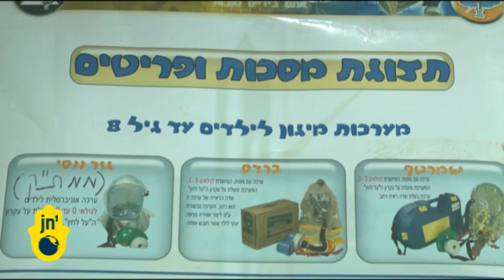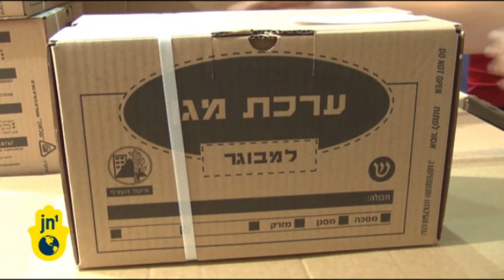Israelis in Long Lines for Free Gas Masks at Jerusalem Malls: Syria, Iran Chemical Weapons Fears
At this mall in Jerusalem, it takes 2 to 3 hours to get free gas masks. considered an unthinkable inconvenience just a few months ago, today Israelis are flocking to these makeshift distribution centers on fears that the long talked about war with Iran is finally coming... On average 2,000 gas masks are distributed at centers like this on days when war fears peak. But officials say recently that number has often doubled to almost 4,000... This is how difficult one former Israeli official publicly described a war with Iran: The outgoing home front defense minister Matan Vilnai said it would be a 30 day war fought on multiple fronts...thousands of missiles would fall and at least 500 Israelis would die.

The gas masks are supposed to protect Israelis against any deadly chemical or biological weapons used in a possible war...more than Iran, Israel fears Hezbollah or other terrorist groups may use unconventional weapons against Israel, weapons they may seize from Syria's reportedly large stockpile due to the political chaos there...  The gas masks come in 3 sizes for 8 year olds and adults...more elaborate bubble- like head covering have been made for younger children... But other Israelis seemed less frightened...

Just over half of all Israelis -- about 4 million - have gas masks at home, according to government sources...almost 60% is the state's target. Critics say more should be made to cover all citizens...Others question how much protection the mask will really provide... But for the Israelis here today, they seem intent on being safe, rather than sorry.

Jordana Miller, JN1, Jerusalem.